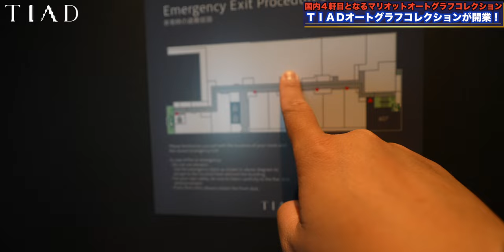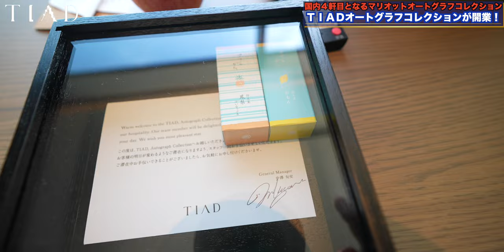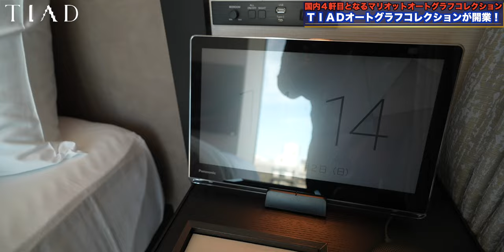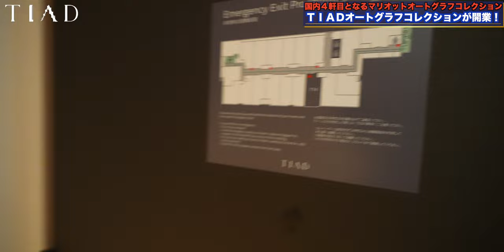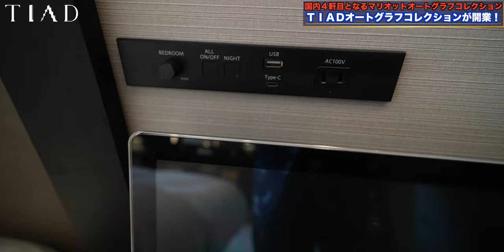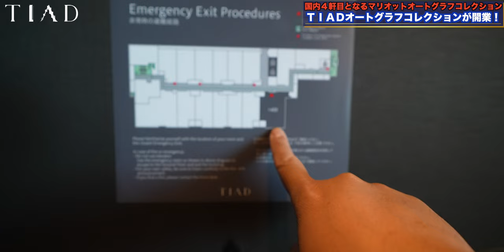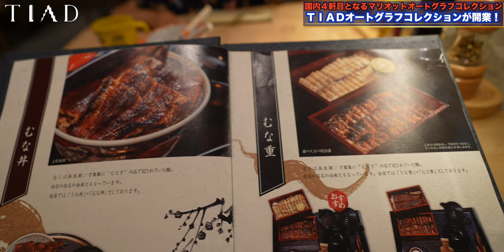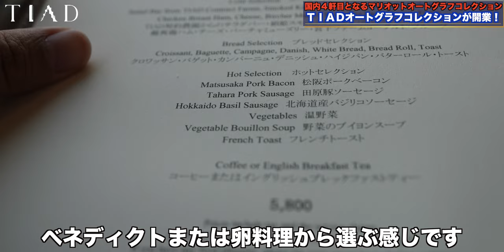2023年7月1日開業！TIADオートグラフコレクション お部屋を変えて2泊目 子連れ宿泊レビュー！Marriott 4K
国内４軒目、東海地区初のオートグラフコレクション が2023年7月1日に開業したTIAD オートグラフコレクション。

開業初日のユーフォリアプレミアキング（60m2）からお部屋を変えて2泊目となるホテル宿泊レビューをお届けします！

プールは16歳以上に限定されておりお子様は利用出来ません。
お子様連れでも楽しんでいただくことができるのかを実際に子連れで宿泊してきました。

是非、参考になれば幸いです。

【TIAD オートグラフコレクション / TIAD AUTOGRAPH COLLECTION】
〒460-0008
愛知県名古屋市中区栄5-1501
地下鉄名城線矢場町駅1番出口より徒歩1分

00:00 オープニング
00:36 導入
01:20 ジュニアスイートルームツアー
09:52 お部屋移動（プレミアパークビュールームツアー）
17:33 Wi-Fi速度
17:55 お部屋移動して一段落
19:34 スイートルームツアー
23:20 ホテルコンシェルジュ活用ディナー
29:19 朝食
32:04 総括

Accommodation reviews Hotel reviews Introduction Japan Aichi Nagoya TIAD AUTOGRAPH COLLECTION Open Marriott

00099913
シマダ　メイコウ

（マイク）
・SONY ECM-M1：
・DJI MIC：
・RODE wireless Go：
・SHURE KSM9：
・SHURE KSM8：

（音楽）
・Artlist